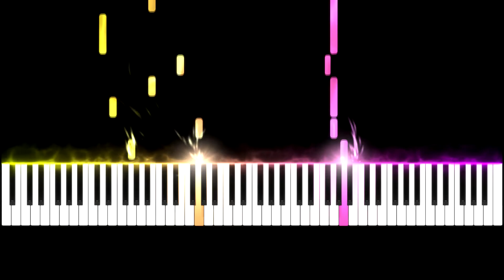Nisekoi 2 OP (STEP) - EASY Piano Tutorial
Here comes the Nisekoi 2 OP EASY Piano Tutorial for you guys. I hope you enjoy it and have fun with it:D

Sheets: Comming Soon
Composer: KZ
Anime: Nisekoi Season 2

Every Week I create, easy-to-learn Synthesia PianoTutorials of your favorite anime songs, so you can learn to play at home or with your budies.
I always try to create the  easiest arrangements that still retain as much musical elements of the originals as possible.(If the Tutorials are to hard let me know I can make them esier)

Leave a comment on what you'd like to learn next :D